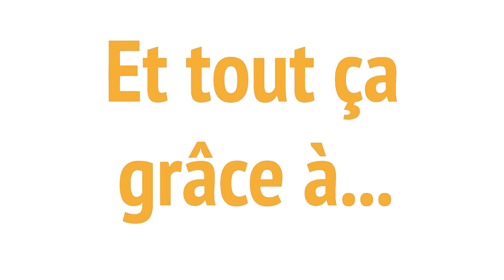400 000 véhicules gérés dans GAC Car Fleet !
Depuis 15 ans, notre logiciel de gestion de flotte automobile, GAC Car Fleet accompagne les gestionnaires de parc au quotidien et ne cesse d'évoluer aux côtés de nos clients et partenaires. Aujourd'hui, nous sommes fiers de ce nouveau cap franchi !